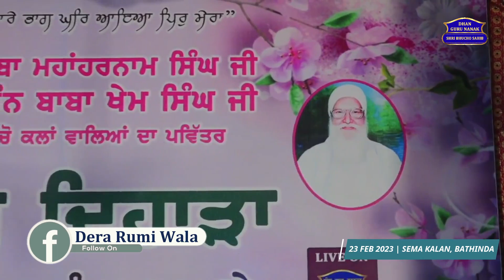Mahapurkha Di Kamai Di Chamak Dekho...!